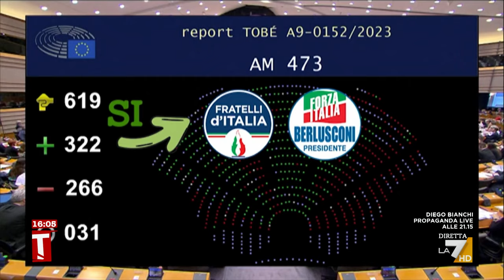Migranti, le nuove regole europee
Servizio di Margherita Costa